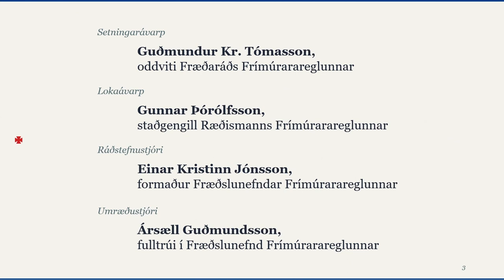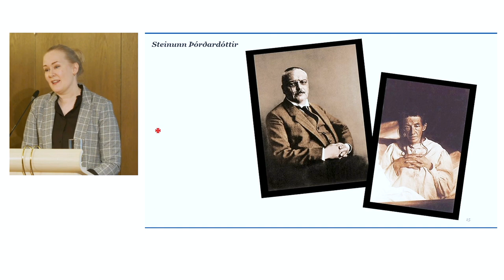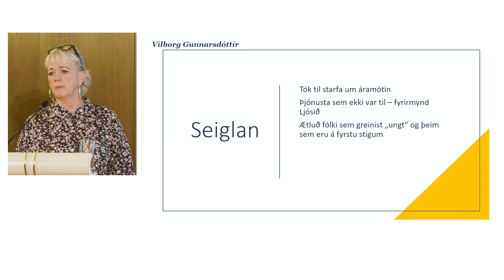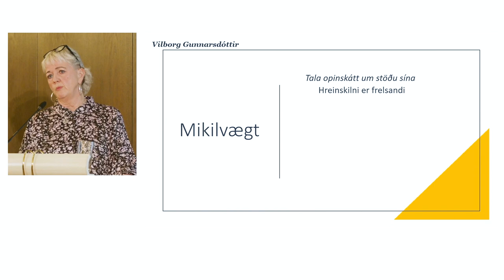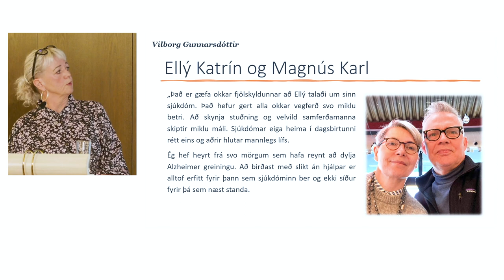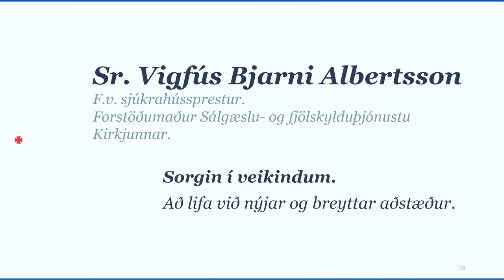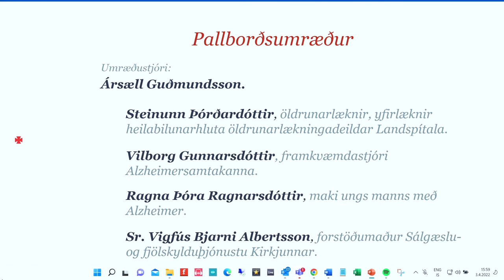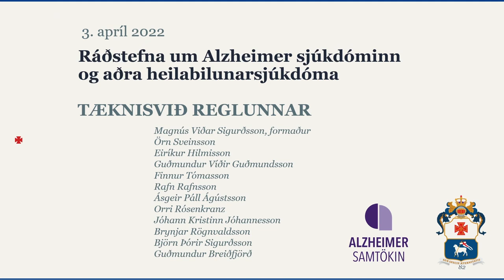Alzheimer ráðstefna, Regluheimili Frímúrarareglunnar.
Þann 3. apríl 2022, efndi Frímúrarareglan á Íslandi til opinnar og efnismikillar fræðsluráðstefnu um Alzheimer og fleiri heilabilunarsjúkdóma í Regluheimili Frímúrarareglunnar í Reykjavík undir forustu Fræðslunefndar í samstarfi við Alzheimer samtökin á Íslandi.
Guðmundur Kr. Tómasson oddviti Fræðaráðs setti ráðstefnuna og Gunnar Þórólfsson, staðgengill Ræðismanns Frímúrarareglunnar sleit henni. Einar Kristinn Jónsson, formaður Fræðslunefndar var ráðstefnu- og fundarstjóri en umræðustjóri pallborðsumræðna var Ársæll Guðmundsson fulltrúi í Fræðslu-nefnd. Ritari var Steingrímur B. Gunnarsson varaform. Fræðslunefndar.
Fjögur framsöguerindi voru flutt:
Steinunn Þórðardóttir, öldrunarlæknir, yfirlæknir og sérfræðingur í Alzheimer og öðrum heilabilunarsjúkdómum, flutti erindið: Þegar heilinn tekur að bila, orsök – afleiðing. Um Alzheimer sjúkdóminn, einkenni og þróun.
Vilborg Gunnarsdóttir, framkvæmdastjóri Alzheimersamtakanna, flutti erindi sitt: Greining staðfest – hvað svo? – Leiðir og úrræði til betri líðunar – Stuðningur við Alzheimer sjúklinga og aðstandendur þeirra.
Ragna Þóra Ragnarsdóttir, maki ungs manns með Alzheimer flutti erindið: Aðstandandi þriggja kynslóða – persónuleg reynslusaga.
Sr. Vigfús Bjarni Albertsson, forstöðumaður Sálgæslu- og fjölskylduþjónustu kirkjunnar, flutti erindið: Sorgin í veikindum – að lifa við nýjar og breyttar aðstæður.
Að loknum framsöguerindunum sátu frummælendur fyrir svörum á pallborði. Ársæll Guðmundsson stjórnaði umræðum og tók á móti fyrirspurnum úr sal en jafnframt var formaður Fræðslunefndar Einar Kristinn Jónsson, í beinu sambandi við tengiliði stúkna út á landi og lagði spurningar þeirra fyrir pallborðið.